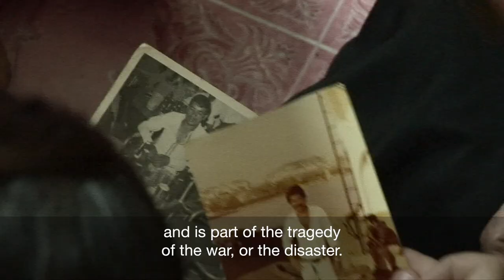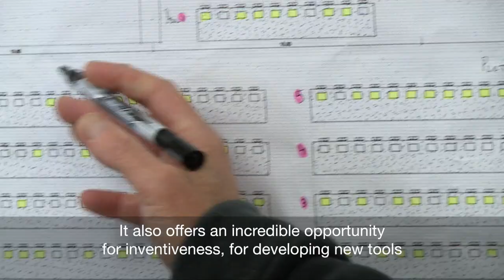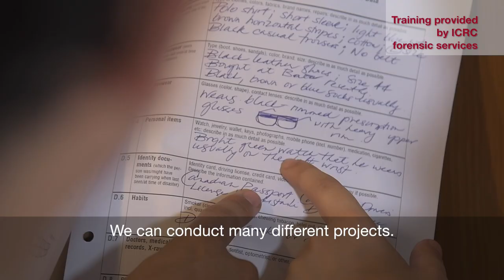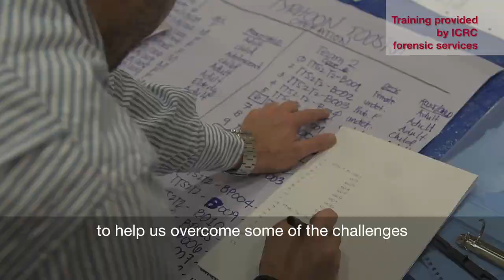Why do we need forensic specialists? | Working for the ICRC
People go missing during wars, natural disasters and migration. Driven solely by humanitarian motives, forensic experts working for the ICRC try to give the unidentified remains of the dead back their names and help bereaved families close a painful chapter. As forensic specialist Maria Mendez puts it: "When families ask you questions and you are able to provide answers, I feel I am in the right place doing the right thing."